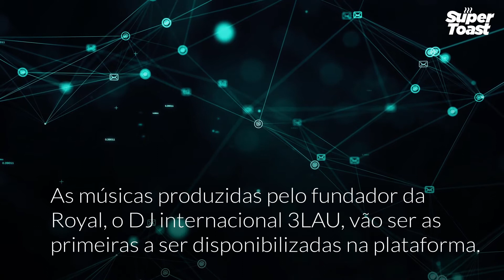Royal permite investir em músicas e receber royalties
Suportada por blockchain, a Royal permite aos fãs investir diretamente em músicas e receber royalties à medida que as músicas conquistam popularidade.

A missão da startup é apoiar a independência dos artistas, criando uma nova forma de rentabilizar o seu trabalho através do streaming.

Supertoast é um projeto editorial da FABERNOVEL.
Na FABERNOVEL ajudamos as empresas a construir o seu melhor futuro, a inovar e a conhecer as regras da nova economia.